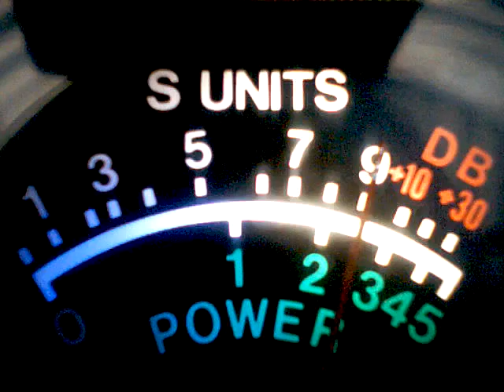888, 268, 903